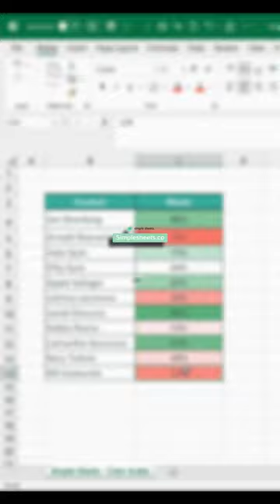Bring Your Excel Data to Life with Color Scales 🌈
Your data in a large column can seem bland without any context. With Color Scales and Conditional Formatting, you can immediately add context to your data without any additional formulas, formatting or tables.

Simply, use the Quick Analysis toolbar and select Color Scale.

Color scale will highlight your dataset and shade individual cells based on how high or low they are in comparison to the rest of your data.

This is one way in which you can use Excel to make digesting your data easy!

Project Management 📰
Marketing 📊
Supply Chain and Operations 🚚
Small Business 🦾
Human Resources 👨🏾‍🤝‍👨🏼
Data Analysis 👨‍🔬
Accounting 🧐
Finance 💵

🦄 Customizable
🧨 Dynamic
🎨 Designed
🏭 Formatted
👩‍🏫 Instructions and Videos
📈 Reporting Visuals

🔎 Lookups
🔨 Functions
🧪 Formulas
📊 Charts and Graphs
🔢 Dashboards